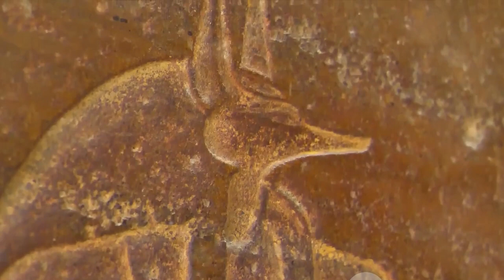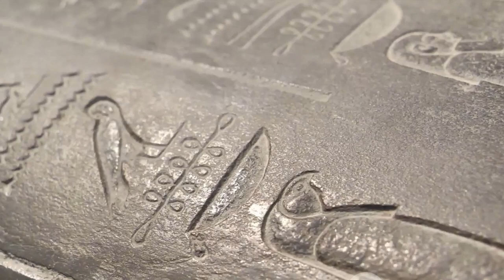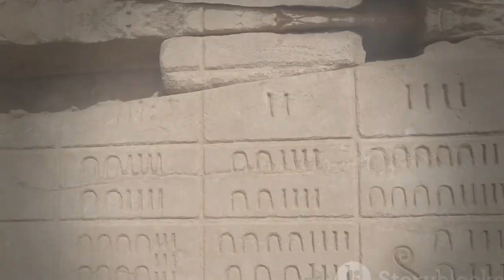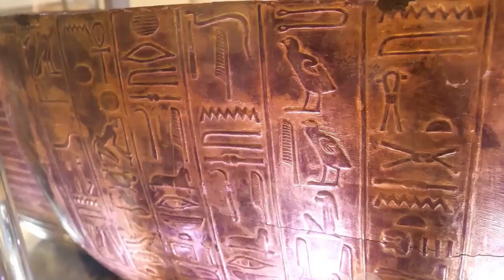Ancient Egypt Unearthed: Pyramids and Pharaohs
Discover the awe-inspiring wonders of Ancient Egypt in this captivating video! Join us on a mesmerizing journey as we delve deep into the history and mysteries of the majestic pyramids and intriguing pharaohs. Learn about the incredible engineering behind these colossal structures, and unravel the secrets of Pharaohs who ruled over this ancient civilization. With stunning visuals and fascinating insights, this video is a must-watch for history lovers and curious minds alike.

Outline:
00:00:00 Unraveling the Mysteries of Ancient Egypt
00:01:58 The Dawn of Pharaohs
00:03:55 The Great Pyramids
00:05:49 The New Kingdom and The End of the Pharaohs
00:07:42 Reflections on Ancient Egypt